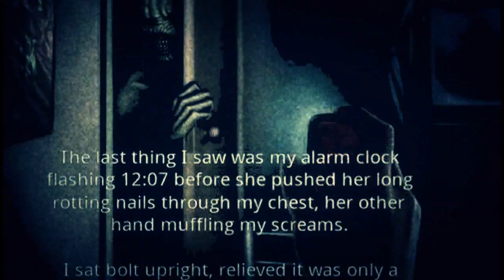CREEPYPASTA. la verdad del Creepypasta | El del Sombrero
los Creepypastas . como reconocer un creepypasta verdadero. terror de los Creepypastas.

ATENCION: puedes encontrarlo en las redes.